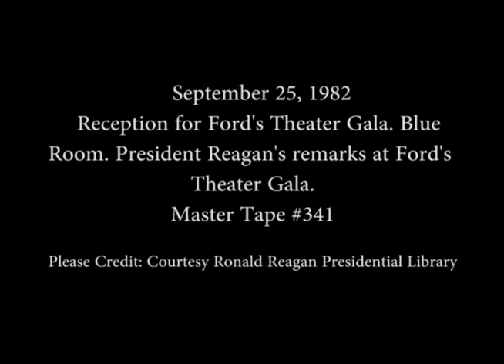President Reagan's Remarks at Ford's Theater Gala on September 25, 1982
Full Title: The Reagan's at a Reception for Ford's Theater Gala in the Blue Room, President Reagan's Remarks at Ford's Theater Gala in Washington, DC (Bad Audio) on September 25, 1982

Transcript: N/A

Production Date: 9/25/1982

Access Restriction(s):Unrestricted
Use Restriction(s):Unrestricted